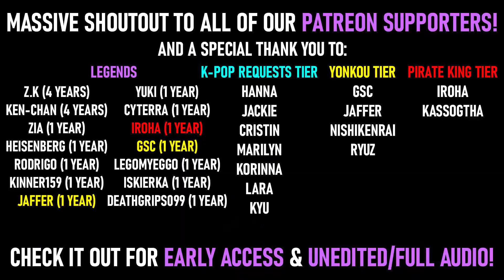STRAY KIDS - ODDINARY UNVEIL TRACK 2 LONELY ST. REACTION | SKZ FANBOYS REACT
💎 New to our channel? Welcome! :D You can marathon ALL of our 200+ SKZ reactions right here!

OH MY GOODNESS OUR HEARTS!! WHY ARE THEY SO AMAZINGGG!!! This is already one of the best songs we've ever heard in our lives 😭😭😭 THIS IS GONNA BE ONE OF THE BEST COMEBACKS EVER

🏅 As always, you can get ALL of our K-Pop content (including Exclusive Reactions we can't upload on YouTube such as KINGDOM) on Early/Exclusive Access for just $5!

Click the link to find out how you can experience all of the unedited and bonus content we have to offer! :D